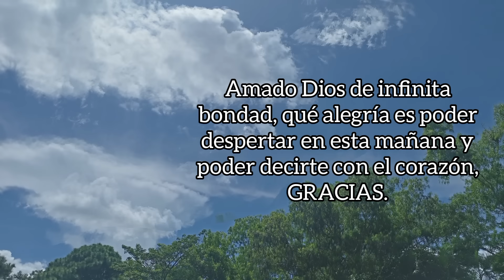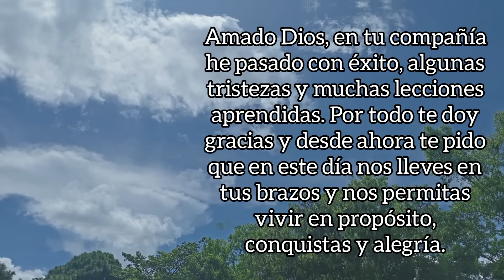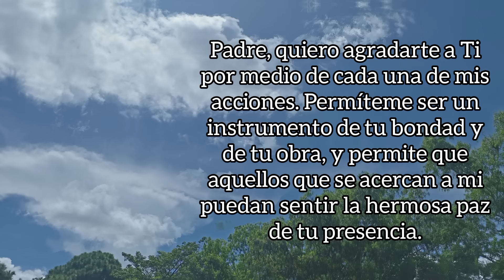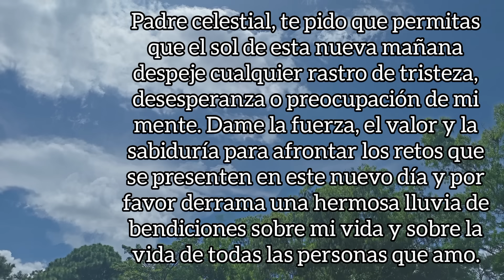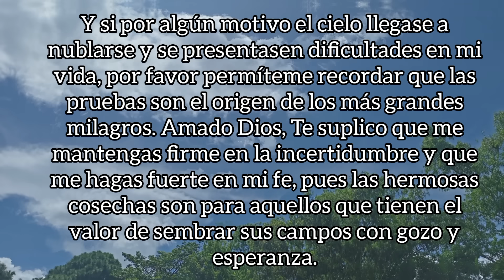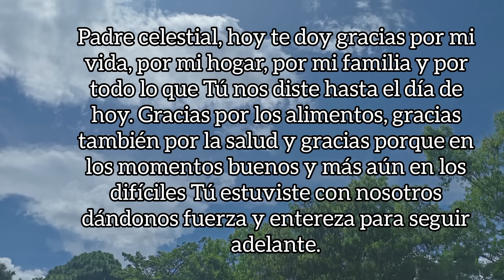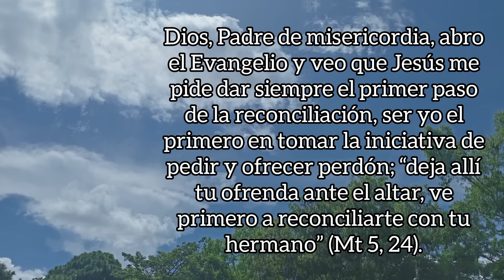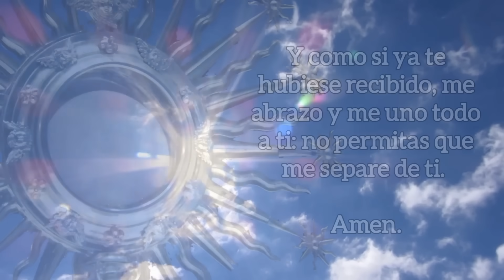ORACIÓN DE LA MAÑANA, JUEVES 10 DE AGOSTO DE 2023.